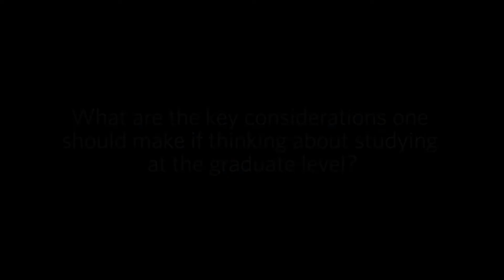What are the key considerations one should make if thinking about studying at the graduate level?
Dr Jess McIver, Assistant Professor, Department of Physics and Astronomy talks about the key considerations one should make if thinking about studying at the graduate level.